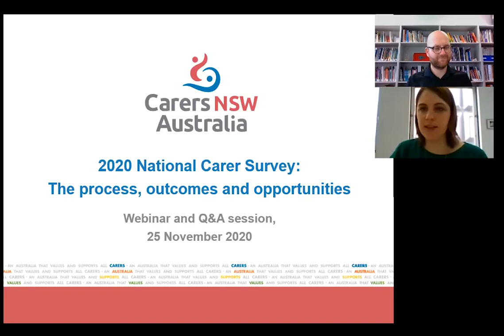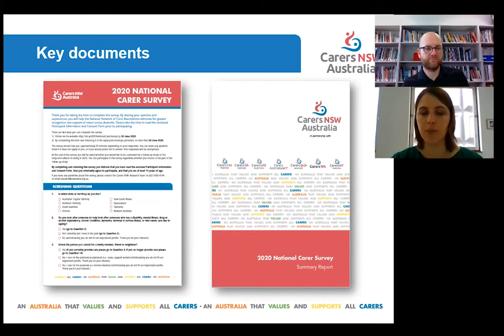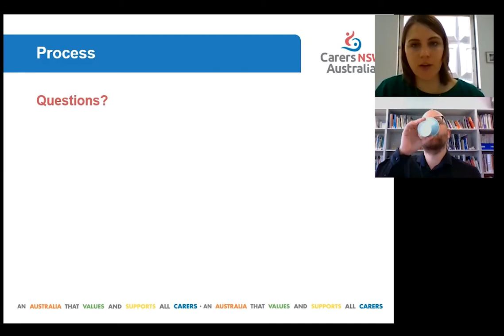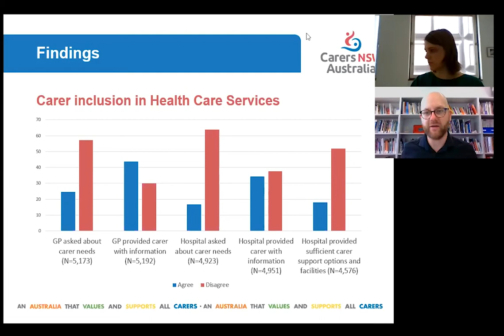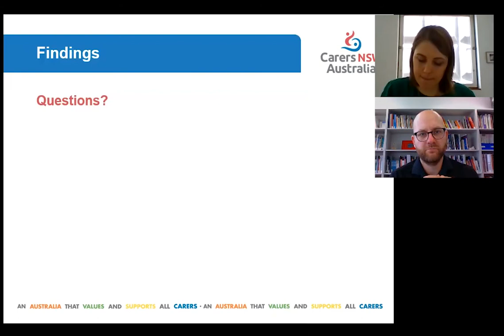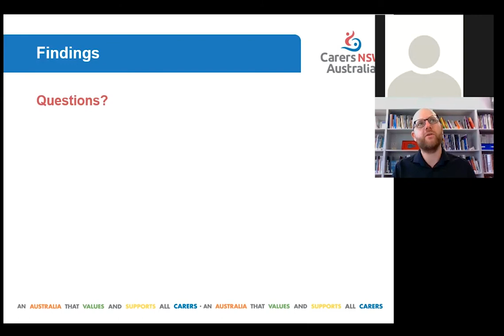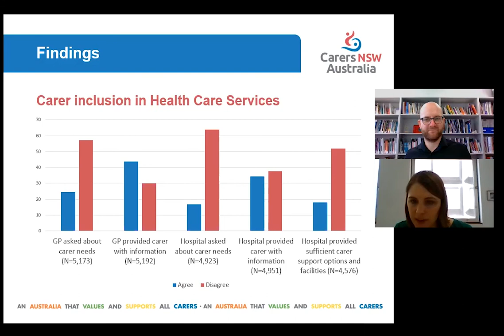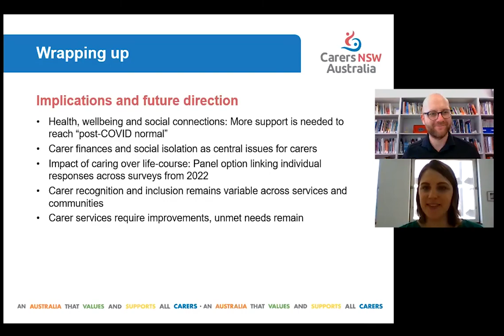2020 National Carer Survey: The process, outcomes and opportunities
2020 National Carer Survey: The process, outcomes and opportunities, hosted by the Carers NSW Research team on Wednesday 25 November 2020.

The webinar ran from 10:00am until 11:30am AEST, following the format below:
• Welcome and background
• Introducing the 2020 National Carer Survey
• Conducting the 2020 National Carer Survey
• Q&A on process (15 mins)
• Key findings from the 2020 National Carer Survey
• Q&A on findings (15 mins)
• Implications and next steps